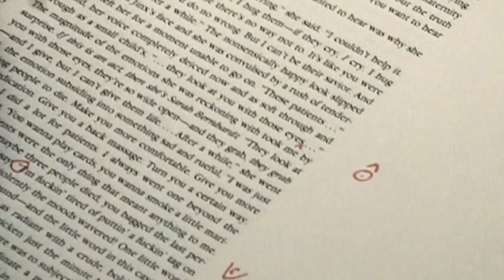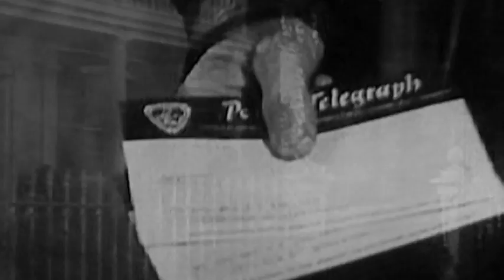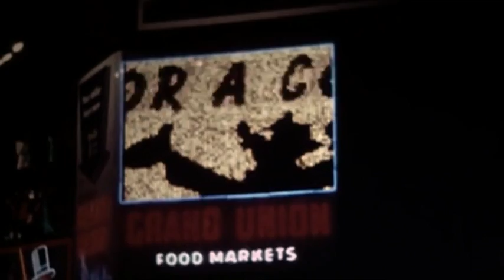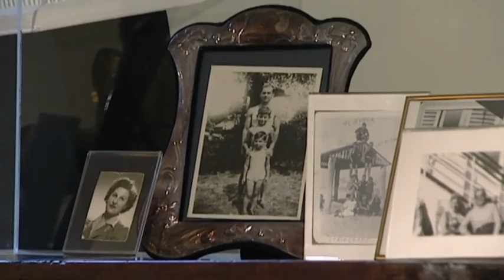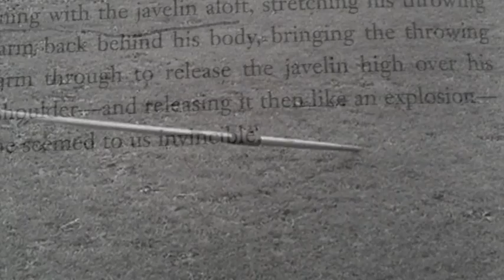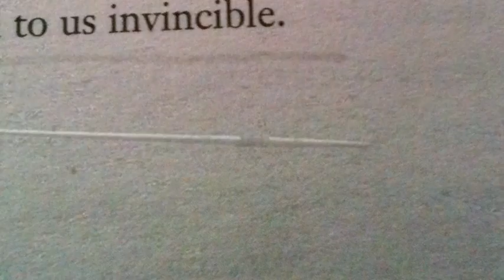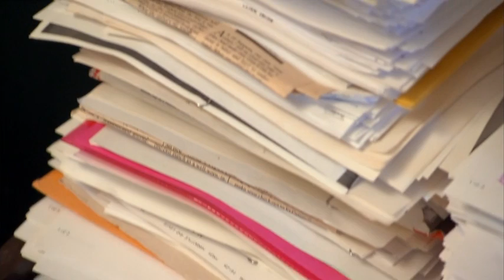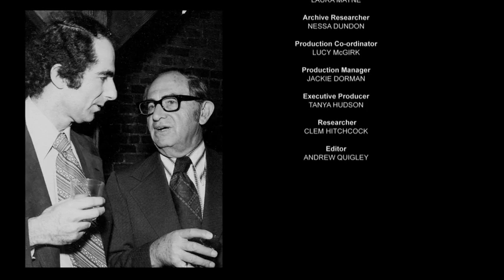Philip Roth Unleashed Part 2 BBC One Imagine 2014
Alan Yentob talks to Philip Roth in the second half of a two-part film.

After his scandalous debut with Portnoy's Complaint, and the intensely personal novels of his early career, Philip Roth turned this same fearless vision to some of the great themes of the American century - civil rights, McCarthyism, the Vietnam war - as his characters become impaled on history.

In a career spanning six decades Roth became one of the most controversial and influential writers of the modern age, and only now, with the advent of his 80th birthday, is he ready to reveal all.